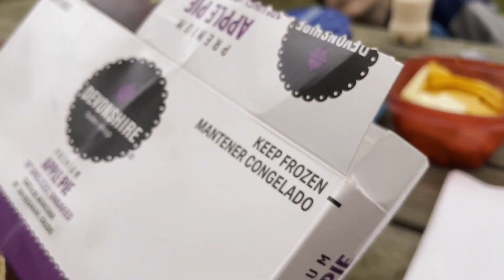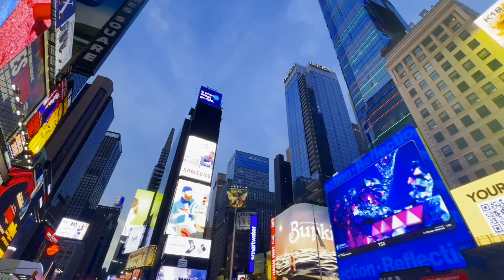NYC RATS WANT TO FIGHT ME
Spend a day with Adil in NYC, more specifically this is the first part of my New York journey, therefore enjoy the overview of our road and hotel in NY. The other parts will have more review and guide of the city. Anyway, all hail New York, the rats are kinda cute.